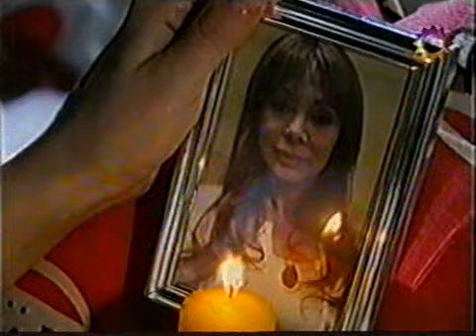Sos mi vida 200 Ep.2